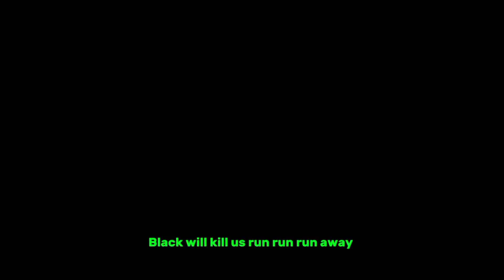Sprunki Song (Animated Music Video)